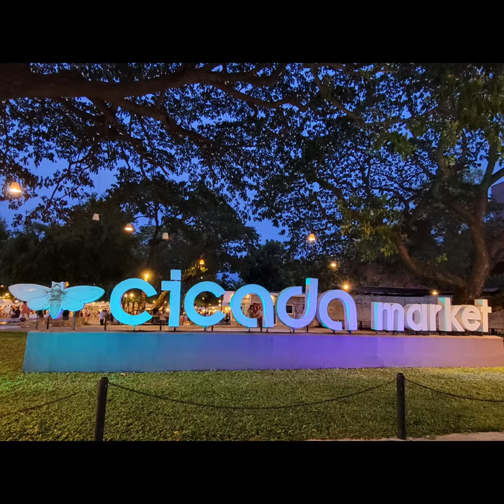迺夜市 l 泰國華欣 l 蟬鳴夜市 Cicada Market, Hua Hin Thailand